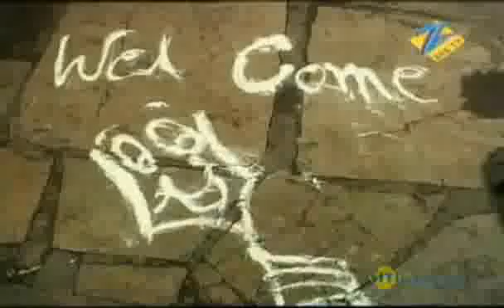DID Little Masters - Aug. 06 '10 - Vaishnavi Patil Journey Part 1 - Zee TV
Having connected millions through dance and given so many youngsters a career through dance, Zee TV brings back the dance ke baaps on popular demand -- DID L'il Masters Season 3. In its third season, the show returns with a unique positioning -- 'Bacchagiri'. Like always, the focus of the show will be on the talent par excellence, the fun and the passion the kids share for dance through several stages of progression. The skill, discipline, artistry and mental-physical development of the kids will be of utmost importance throughout the show. DID l'il Masters has always presented ace dancers and never before seen acts with highest quality of training with the help of reliable and efficient Skippers. Jay Bhanushali and mastikhor Nihar Gite (from India's Best Dramebaaz) will anchor the show. The show has Geeta Kapoor and Ahmad Khan as Masters and Mithun Da as the Grandmaster who will support the young talent to bring out the best in each contestant in his own charismatic manner.